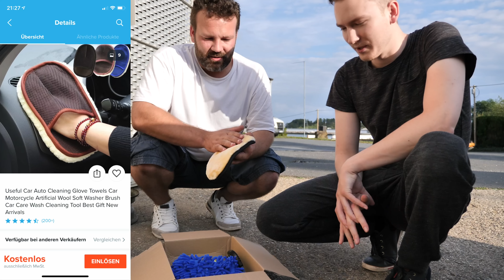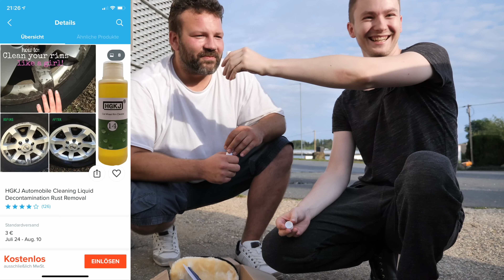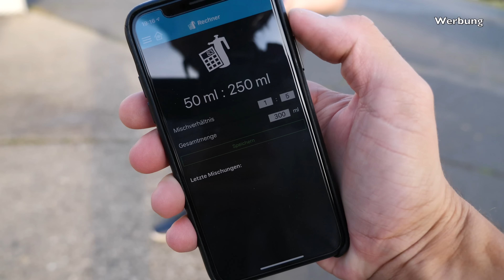Autopflege von Wish | Brauchbar oder Schrott? 83metoo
Heute testen wir einige Autopflege Produkte von Wish, sind sie brauchbar oder Schrott?